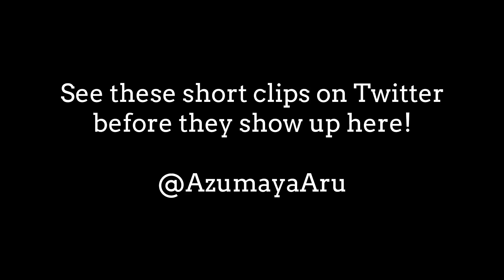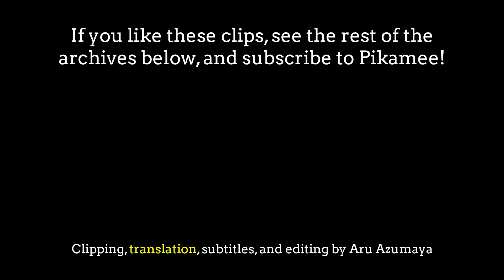【ENG SUBS】 Amano Pikamee - SSCRT turned Free Talk shenanigans (Fun Pack Vol. 1)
I now post small clips on Twitter! Follow me on there so you can catch them before they pop up on YouTube

=== SUBTITLE LEGEND ===
White - English transcribed as is
Yellow - Japanese, translated
Red - Word choice: alternative words for a more natural statement
Blue - Word filler: words not said, but filled in to make a natural statement
(the latter two are for Amano Pikamee's language learning reference if she so chooses to)

=== VIDEO LEGEND ===
0:00 Intro
0:05 Among Us Rage
0:55 Spilled Tea
2:03 Bee Troubles